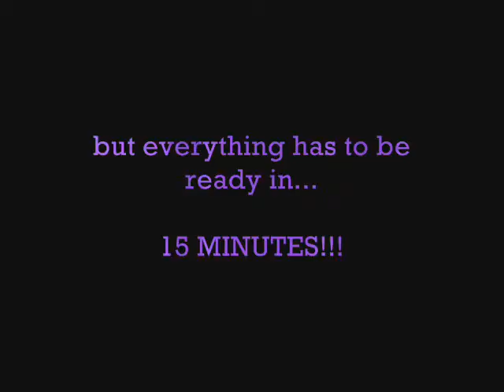Making up Paytem Jane "The Goddess" - 2008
Maquillando a Paytem Jane para la realización de un photoshoot.

Making up Paytem Jane for a fashion production.